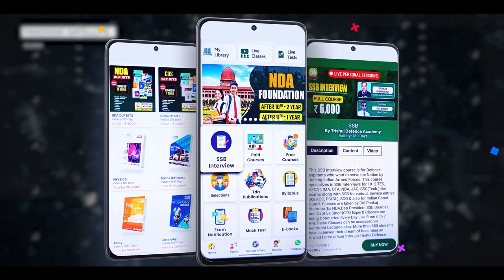ACC 132 RUID Released | How To Download & Check ACC 132 RUID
Features:
🎯Daily Live Classes
🎯Video Lectures
🎯Online Test Series
🎯Daily Quiz
🎯PDF Notes
🎯Defence Updates